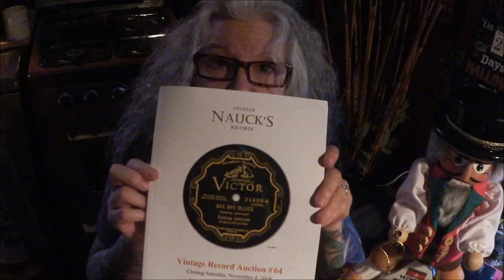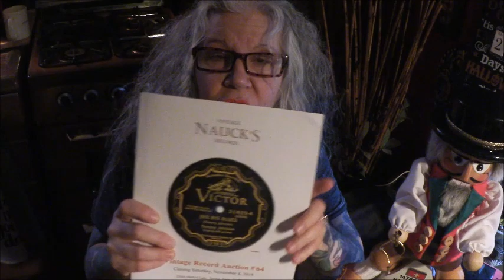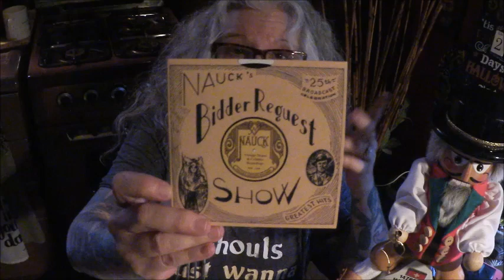Octoberfest Continues with Thrift Queen Tink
Today our BBQ theme was Octoberfest! Donning my Thrift Queen crown because I found some wickedly wonderful scores! Happy October!